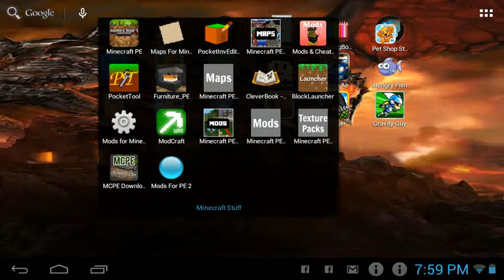Lucky Block Battle: Creepers!!! 2